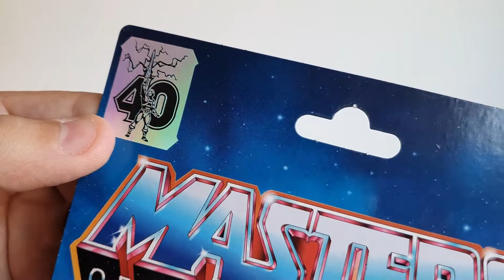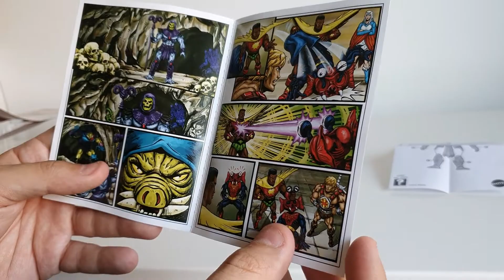Skeletor Origins 200X unboxing rápido en español